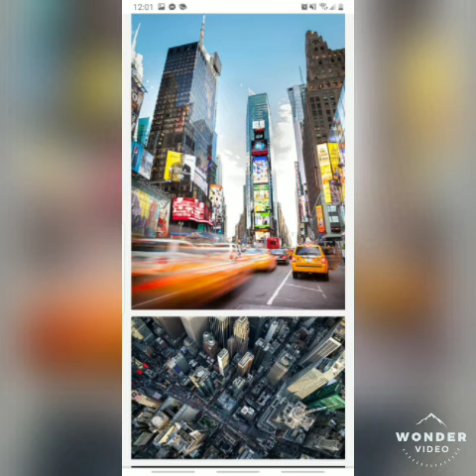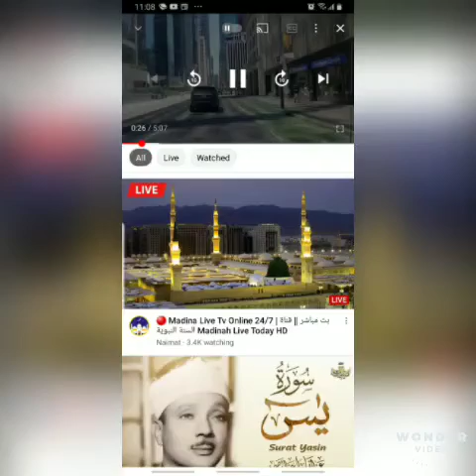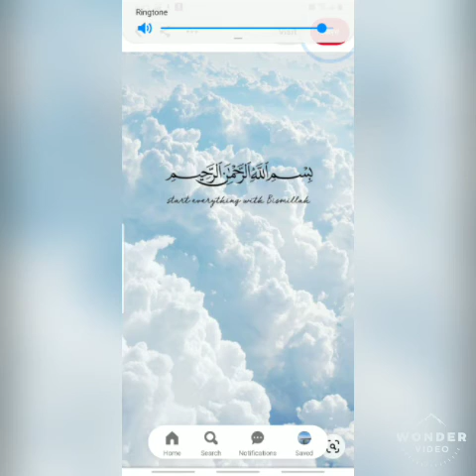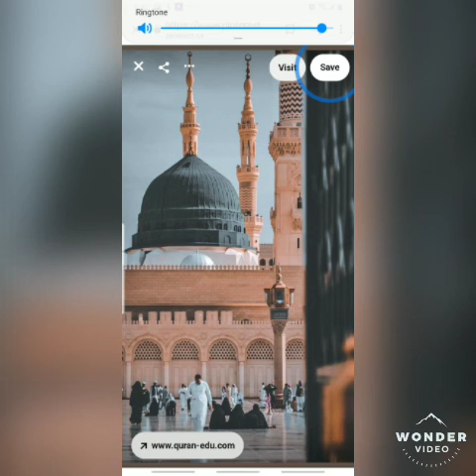Dedication to our beloved prophet Muhammad( PBUH)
Our beloved Prophet Muhammad SAW.